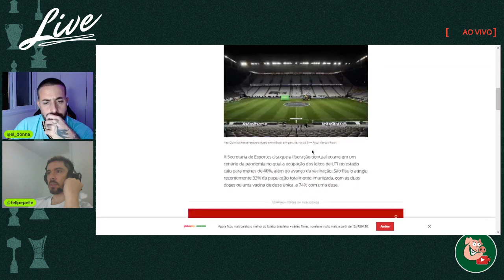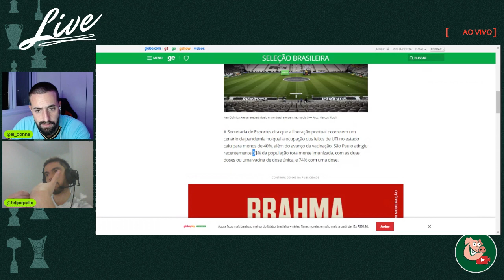🚨 URGENTE! É possível o Palmeiras jogar com torcida contra o Galo?